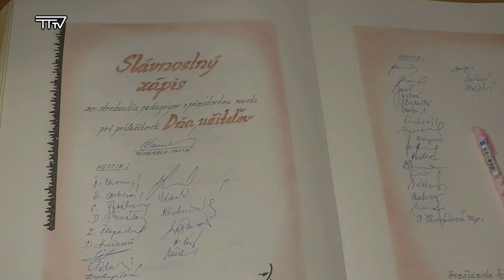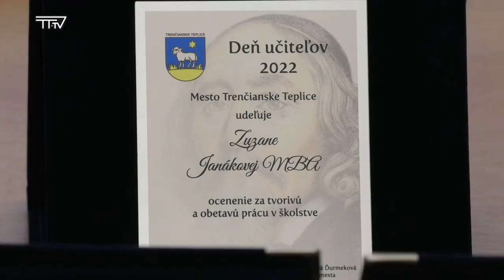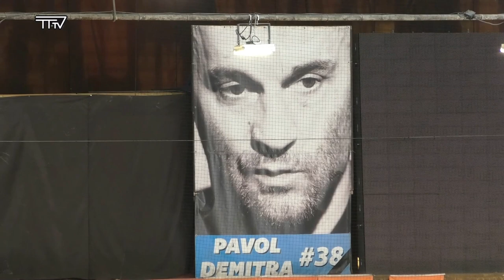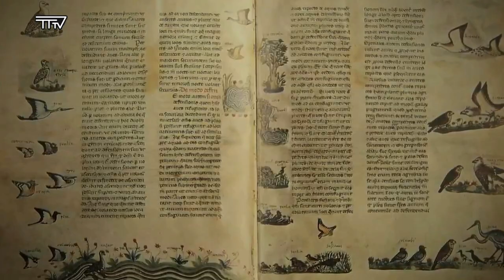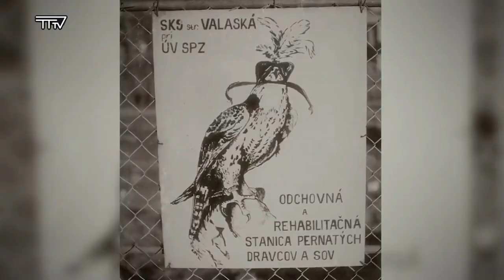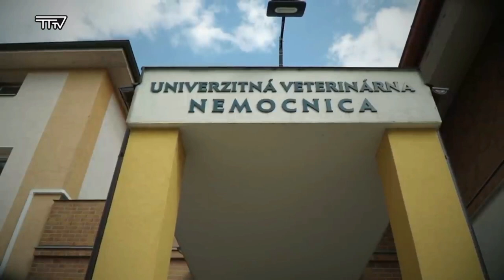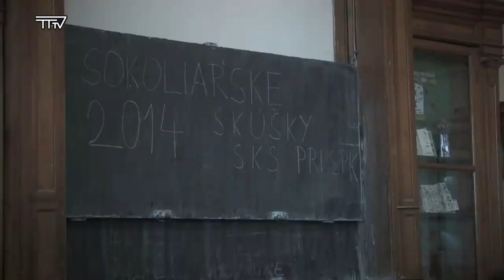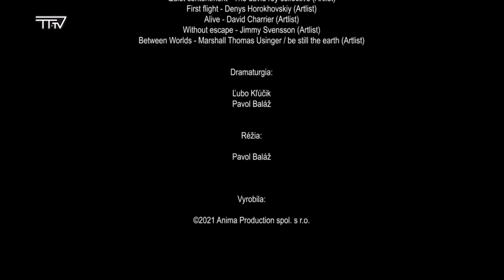Vysielanie TV Trenčianske Teplice, 14.týždeň 2022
* Samospráva ocenila prácu učiteľov
* Hokejový turnaj kňazov s dobročinným cieľom
* Nelovíme pre korisť - dokument